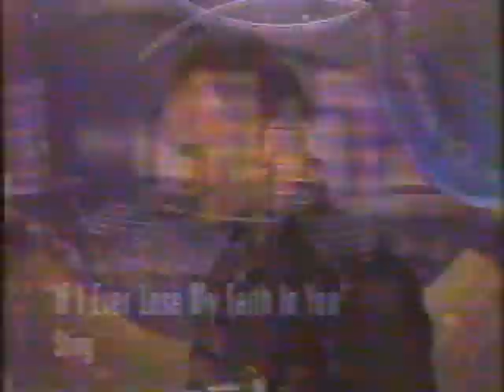Kenny G "Forever In Love" and Toni Braxton "Breathe Again" live at the 1994 Grammy Awards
The 36th Annual Grammy Awards were held on March 1, 1994. They recognized accomplishments by musicians from the previous year. Whitney Houston was the Big Winner winning 3 awards including Record of the Year and Album of the Year[1] while opening the show with "I Will Always Love You".

Tip you waitress!
Tip your bartender!
Tip your drag queen!